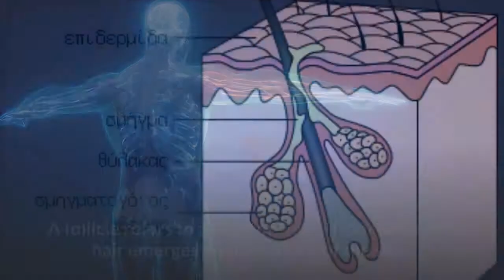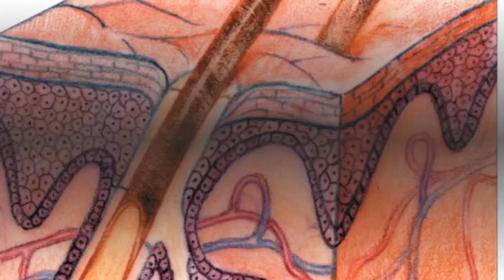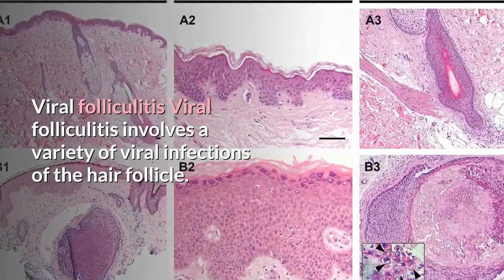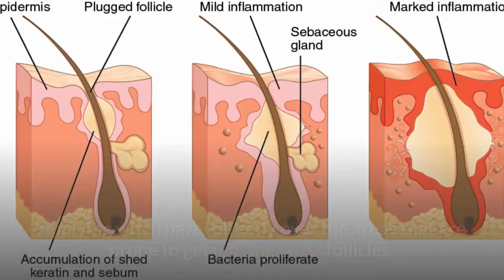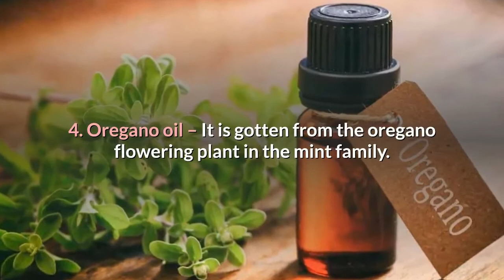5 Wonderful Home Remedies To Get Rid Of Folliculitis/Causes Of Folliculitis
In today's video, you will learn about the causes of folliculitis

 and the 5 homemade medicines to treat folliculitis naturally!

 Do you have small, white bumps on your arms?

Do you know what it means? It might be folliculitis! Folliculitis happens in any part of the body, even in the scalp

Causes of Folliculitis

Folliculitis results from the infection of the hair follicles.

Along with the inflammation, infectious pustules also result in hair loss.

Bacteria, fungi, virus, and parasites are folliculitis causes

which are responsible for infection to the follicles from where it may spread to the other parts of the body.

A follicle refers to a crust or cavity from which the hair emerges on the surface of the skin.

 The term folliculitis is used to describe the inflamed condition of the hair.

 Depending upon the causal organism, folliculitis causes can be characterized as follows:

Bacterial folliculitis
Bacterial folliculitis develops when bacteria enters the body through a cut, scrape, surgical incision,

or multiplies in the skin near a hair follicle.

The bacteria can get trapped and the infection may spread from the hair follicles to the other parts of the body.

Fungal folliculitis
As the name suggests fungal folliculitis is caused due to fungal infections.

Superficial fungal infections are found in the top layers of the skin;

 deep fungal infections invade deeper layers of the skin.

The infection from hair follicles can also spread to the blood or internal organs.

The dermatophytic fungus, pityrosporum fungus, and the yeast candida folliculitis are prominent among the fungal folliculitis causes.

Viral folliculitis
Viral folliculitis involves a variety of viral infections of the hair follicle.

Infection by the herpes simplex virus (HSV) often progresses to form pustular or ulcerated lesions, and eventually a crust.

Infection caused by molluscum contagiosum indicates an immunosuppressed state which manifests as multiple whitish, itchy papules over the beard area.

There are also some reports of folliculitis caused by herpes zoster infection.

Parasitic folliculitis
Parasites causing folliculitis are usually small pathogens that burrow into the hair follicle to live there or lay their eggs.

Mites such as Demodex folliculorum and Demodex brevis are natural hosts of the human pilosebaceous follicle.

The most commonly affected persons are those who wear tight clothes,

shave, or wear makeup are more prone to have folliculitis.

In order to help you I will give you 5 natural tips to treat folliculitis at home:

1. Witch hazel -  Witch hazel is probably one of the most efficient natural medicines to treat folliculitis.

Applying witch hazel directly over the areas that are prone to get inflamed hair follicles,

 helps reduce redness and swelling.

2. Neem oil -  Neem leaves and oil are antiseptic and antifungal.

In traditional ayurvedic medicine, neem is used to treat a variety of skin diseases, including folliculitis.

3. Garlic -  Garlic is a popular antibacterial homemade medicine.

Thanks to its sulfur, garlic offers antiviral and antibacterial properties can treat many skin diseases, including folliculitis

4. Oregano oil – It is gotten from the oregano flowering plant in the mint family.

This is another natural anti-inflammatory, antibacterial, and antiseptic oil that can be used to treat folliculitis at home.

5. Coconut oil  - We are always talking about the many health benefits of coconut oil.

Watch the suggested video to learn more about it!

It is rich in fatty acids, capric acid, and lauric acid,

 coconut oil is wonderful for protecting the skin and use in the production of cosmetics.

If you try any of these methods but still get white bumps on your skin,

 visit a dermatologist to check what is the best treatment for your case.

These are not intended to diagnose, treat, or cure any disease.
Please, do not forget to seek the advice of a qualified health care practitioner or your physician before starting any new diet, treatment and with any question regarding any medical condition.

If you suspect that you have any medical condition/problem, promptly consult your health care provider.